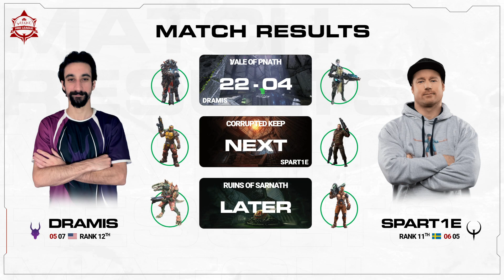dramiS vs Spart1e - Quake Pro League - Week 15